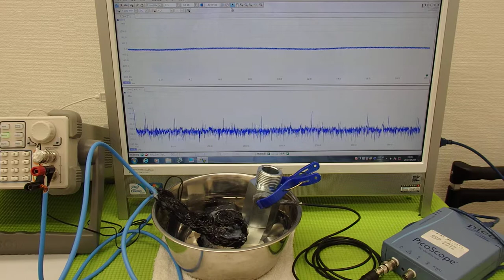超音波の発振制御システム ultrasonic-labo